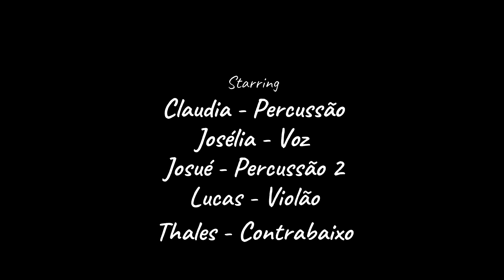EL PESCADOR - PMCol [UNB]